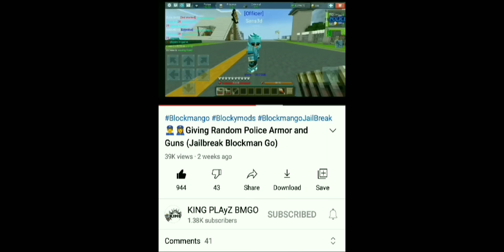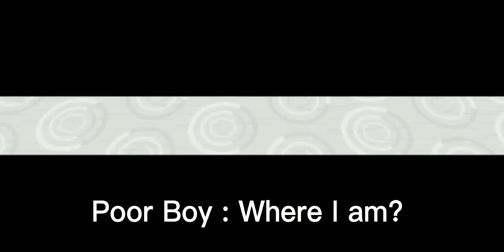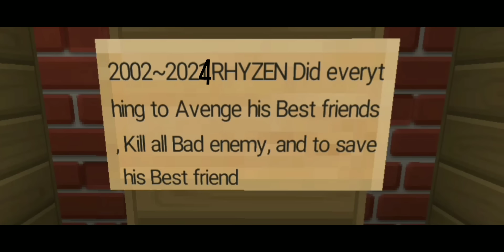😔The END of Poor Boy ( Sad life story of Poor Boy) 😔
THE END OF POOR BOY 😢
(Last Part)

Don't be serious in this video this story is not true🚫 😉
Story Parts)

Road to G-star Code 😍😊